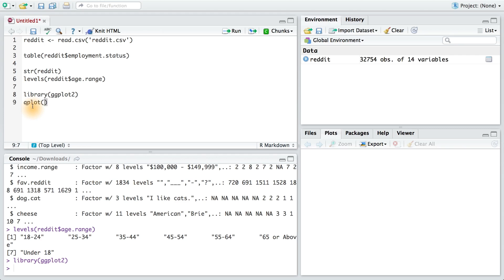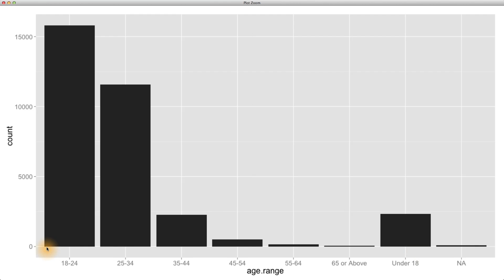Ordered Factors - Data Analysis with R